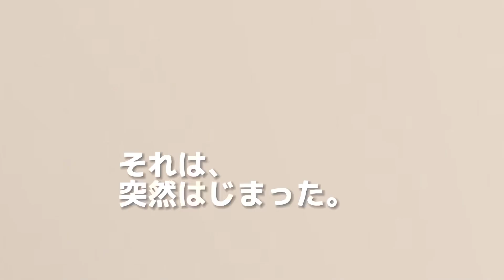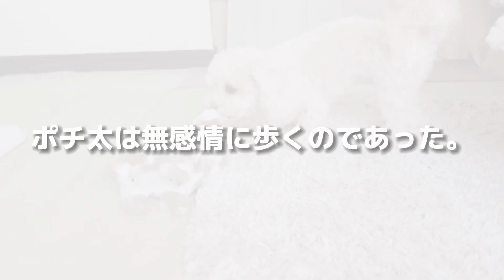甘やかして育てたチワプーに可愛い家族がふえました。